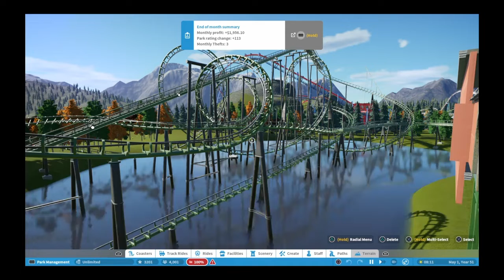The Riddler Mindbender POV in Planet Coaster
The Riddler Mindbender formally known as Vortex was built in 1995 at Six Flags: Lake Compounce!! In 1995, Vortex was built in the area at the time. When Gotham City came, the park rethemed the ride to Riddler Mindbender!! The ride recieved 2 new trains with the soft vest restraints and fresh green paint!! The ride goes 52mph at 110ft tall manufactured by Vekoma!! The ride features 2 verticle loops, a sidewinder, and 2 corkscrews!!! Are you ready to find out if it has 5 inversions?! Enjoy!!